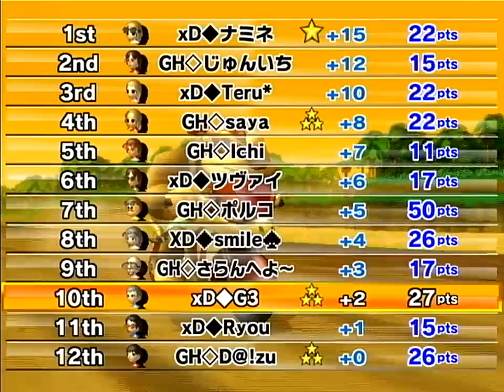xD vs GH GP1